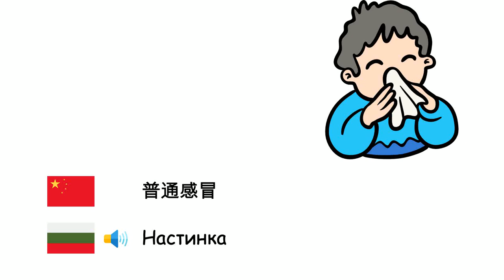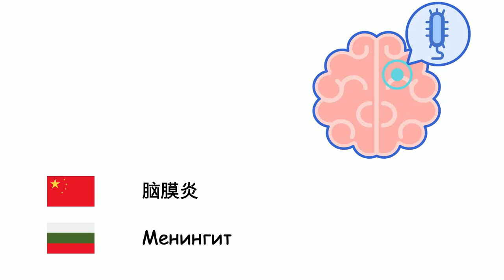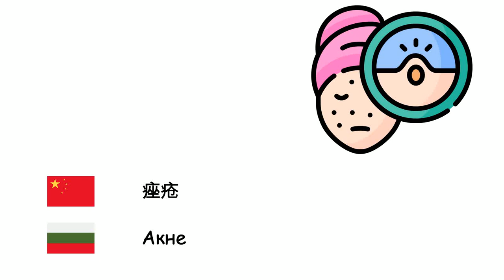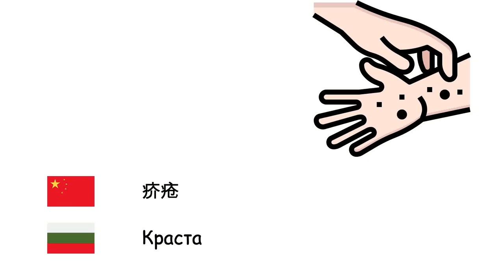疾病 (保加利亚语) (zh-bg)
Fone TV
zh-bg-29
Болести (Български език)
疾病 - Болест
流行性感冒 - Грип
普通感冒 - Настинка
腹瀉 - Диария
哮喘 - Астма
水痘 - Варицела
白喉 - Дифтерия
疟疾 - Малария
麻疹 - Дребна шарка
脑膜炎 - Менингит
流行性腮腺炎 - Епидемичен паротит
肺炎 - Пневмония
破傷風 - Тетанус
结核病 - Туберкулоза
百日咳 - Коклюш
天花 - Едра шарка
狂犬病 - Бяс
鼠疫 - Чума
淋病 - Гонорея
伤寒 - Тифоидна треска
霍亂 - Холера
炭疽病 - Антракс
痤疮 - Акне
支气管炎 - Бронхит
失智症 - Деменция
糖尿病 - Захарен диабет
癫痫 - Епилепсия
痛风 - Подагра
疥疮 - Краста
皮膚炎 - Дерматит
过敏 - Алергия
癌症 - Рак